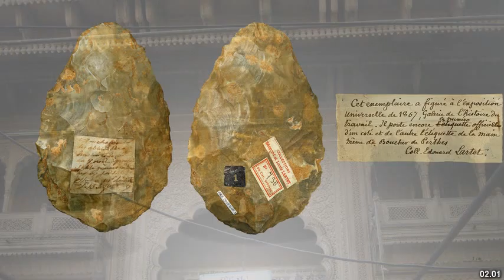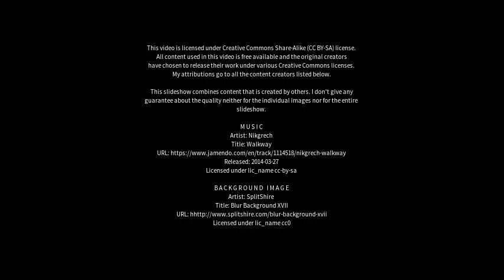Best places to visit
Best places to visit - Darras Hall (United Kingdom) Best places to visit - Slideshows from all over the world - City trips, nature pictures, etc.